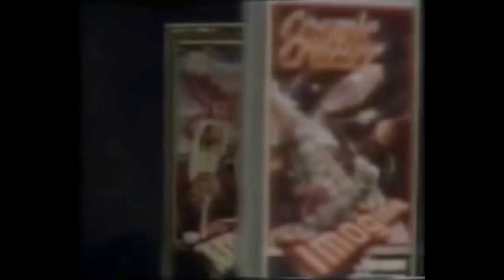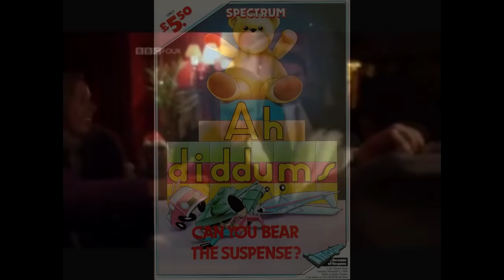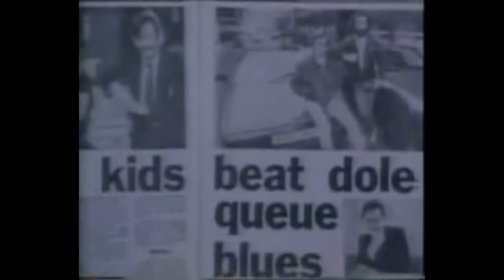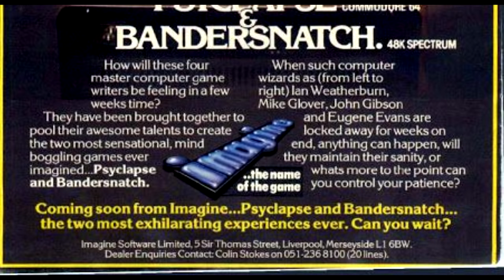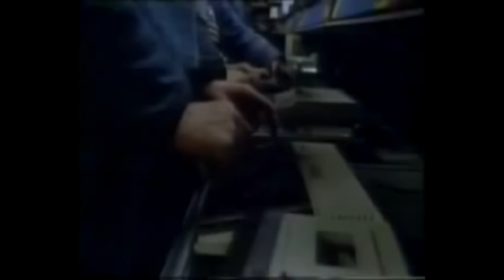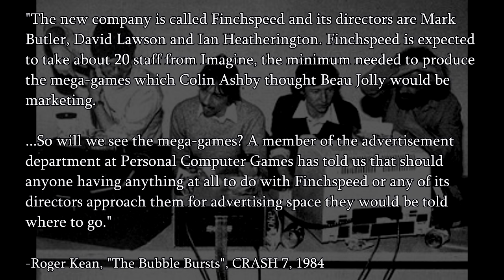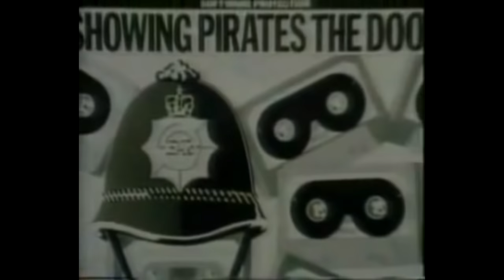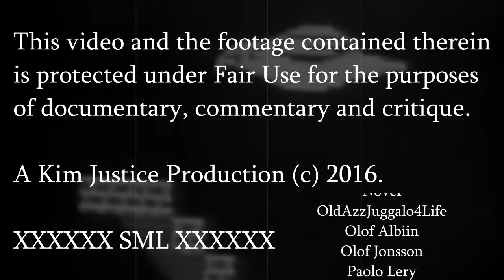The Story of Imagine Software: The Rock 'n' Roll Games Company - Kim Justice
It's another big Spectrum software documentary! This time, it's a company that burnt very bright for a very short period - Imagine. After just one year where they looked like the biggest company of them all and released games like Arcadia and Ah Diddums, they tore themselves apart with bad management and...well, not being good with money. And most of it was caught on camera...we alluded to their story back in the Ocean video, but they certainly deserve a full one all of their own. Enjoy!